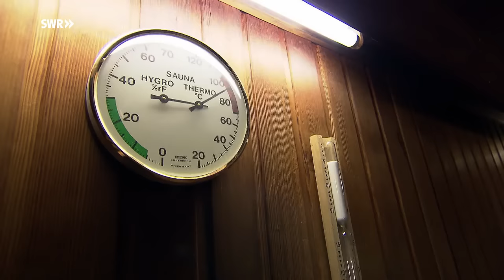Das alles kann Sauna | Gut zu wissen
60, 70 ja sogar bis zu 100 Grad heiß kann es dort sein: Was für manche wie Folter klingt, ist für andere eine Wohltat. Außerdem ist Saunieren gesund - wenn man es richtig macht.